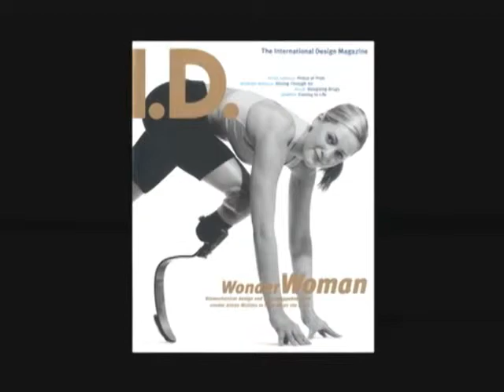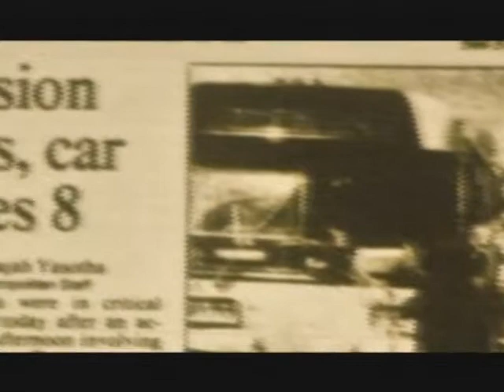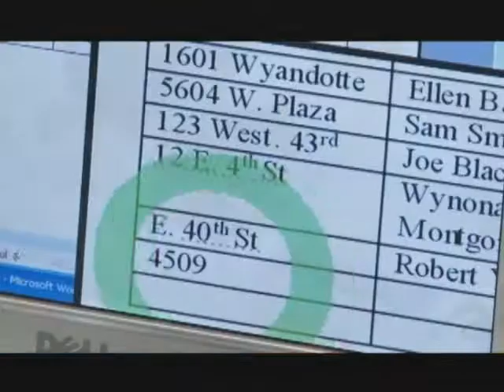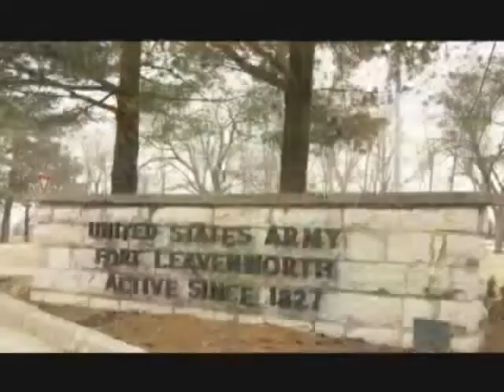Coalition for Independence - The Path for Living Independently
Video produced by The Power Of Storytelling in Kansas City. - thepowerofstorytelling.com